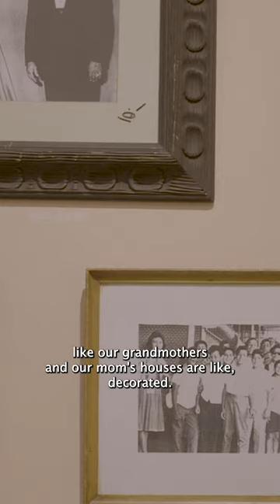NEW + YOU┃Pepón Osorio: My Beating Heart/ Mi corazón latiente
There are so many intricate details to explore in Pepón Osorio's immersive built environments! For this week's episode of NEW + YOU, we asked visitors about their favorite details in each work – and what they brought to mind about life, art, and everything in between.

Find your favorite detail tonight with pay-what-you-wish admission from 7 to 9 p.m.!